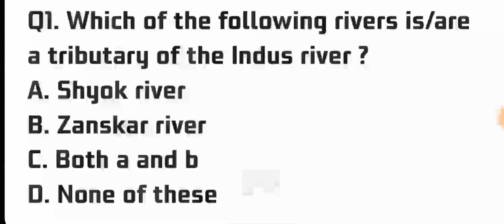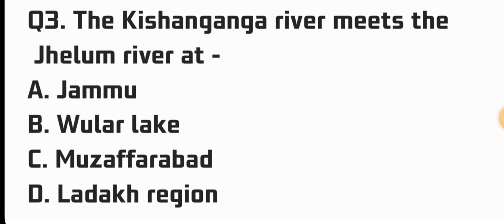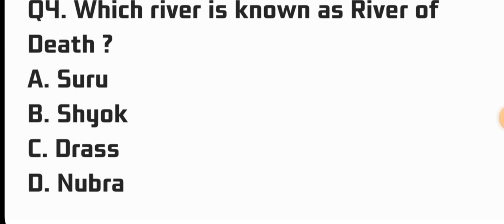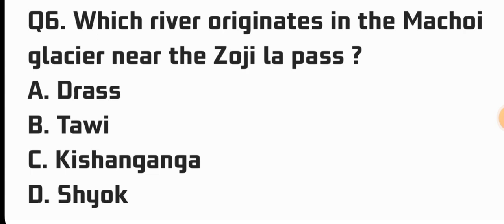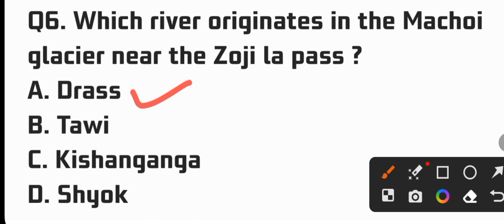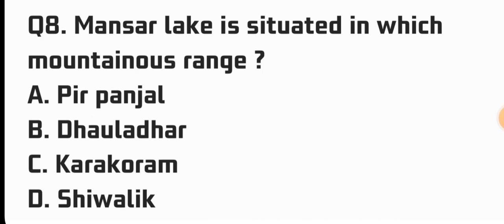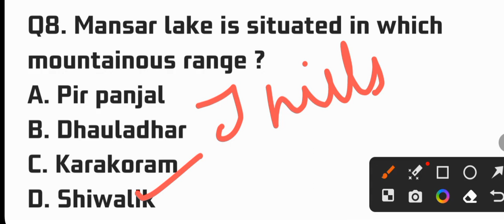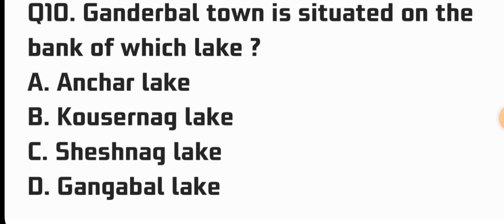Jkssb previous year questions ||Important questions for all jkssb exams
hello everyone
in this video , I m sharing some of the most important questions of gk, Gs and current affairs which includes some pyqs as well for all jkssb exams and for ssc gd as well
I hope u will like this videos